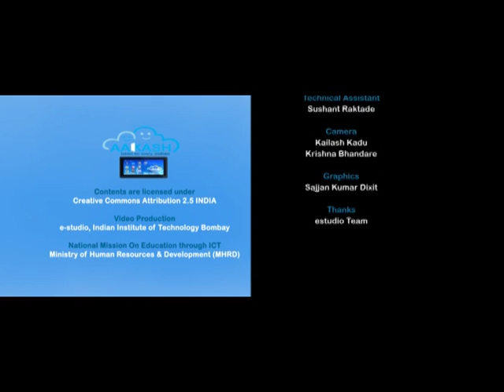AE M L5 Concluding Remarks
This is 5th session of Aakash for Education workshop arranged for teachers. It was delivered by Prof. Deepak Phatak from IIT Bombay.

In this session he talked about Concluding Remarks & gave answers to clicker question.

The syntax used in the video title is as follows :
AE - Aakash for Education - Teachers Workshop